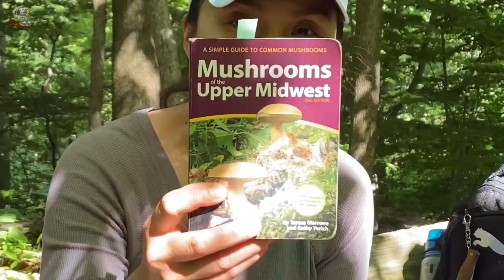ดราม่าเมียฝรั่งไม่มีปัญญาซื้อเห็ดกิน เก็บเห็ดนางรมทอง เห็ดปะการังยอดมงกุฎ หมกเห็ดใส่หมูสามชั้นแซบๆ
🙏🏻❤️ขอขอบคุณทุกๆคนที่เข้ามาติดตาม รับชมนะคะ
ขอบคุณทุกๆคอมเม้นท์น่ารักๆ ที่เป็นพลังและกำลังใจดีๆ ในการทำคลิปต่อๆไป😊
ขอบคุณทุกคำติ ชม แนะนำ เพื่อพัฒนาปรับปรุงช่องให้ดีขึ้น

❤️ ทุกคนสามารถร่วมส่งกำลังใจให้แม่บีกับครอบครัวได้เพิ่มอีกช่องทางด้วยการกดปุ่ม Thanks (ขอบคุณ) เพื่อที่พวกเราจะได้มีรายได้จากการทำคลิปดีๆให้ทุกคนได้รับชมกันนะคะ  ขอบคุณมากค่า

ขอให้มีความสุขในการชมคลิปของแม่บีนะคะ
อีกหนึ่งช่องทางการติดตาม
Another platform
Facebook page: แม่บี อีสานยูเอส Bee USA